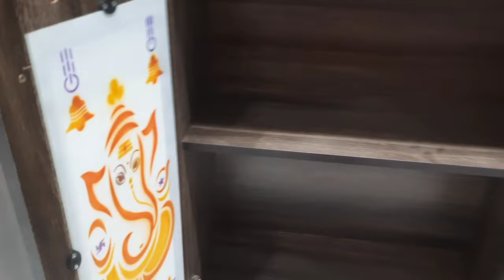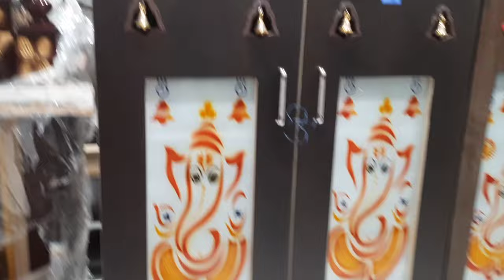Pooja Cupboards @ Saravana selvarathnam Pallavaram with Price. Super collections👌 Must watch.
Hi friends today I shared Poojaroom cupboards  full video with price.